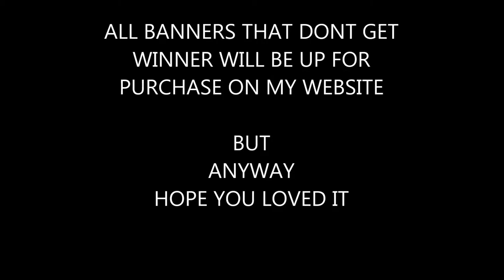MARCH BANNER 2016 (closed)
CHANNEL MUSIC AND INTRO CREATORS AND MORE
VIDEO MUSIC:K-391 Buoyancy
CHANNEL INTRO MADE BY: GageStrikes check him out!
CHANNEL INTRO MUSIC:K-391 Universe
CHANNEL OUTRO MUSIC BY: K-391 This is felicitas